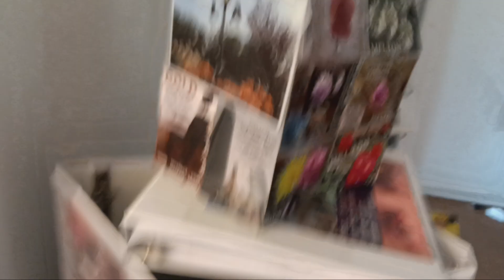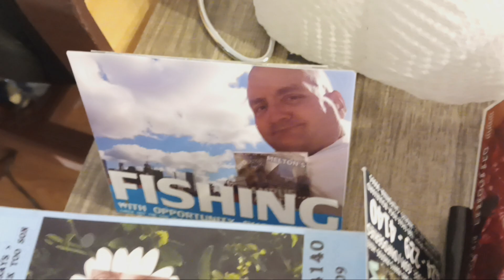August 28, 2024